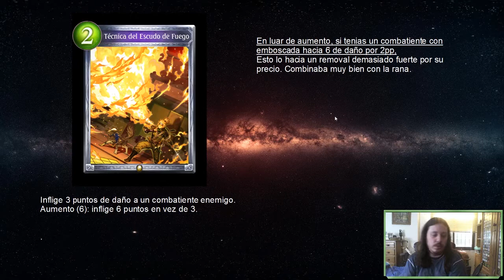Shadowverse en español. Nerfeos en Shadowverse. Episodio 3. No mires hacia el abismo...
Seguimos con los vídeos de los nerfeos de Shadowverse desde Standard hasta ahora. En este vídeo acabamos con todas las cartas nerfeadas hasta ahora.

!Mi twitter!